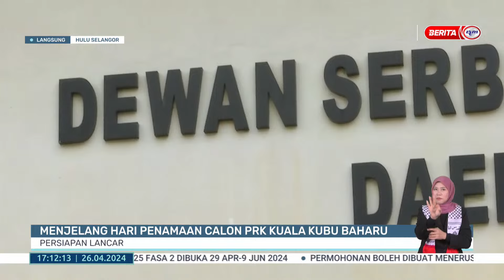26 APRIL 2024 - BW- MENJELANG HARI PENAMAAN CALON PRK KUALA KUBU BAHARU PERSIAPAN LANCAR